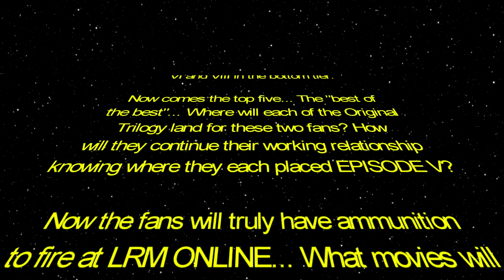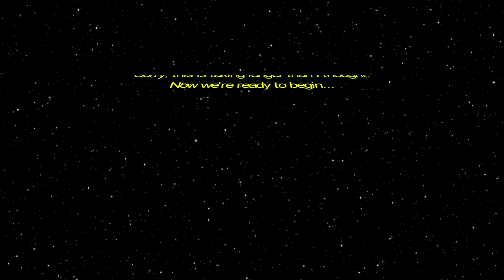STAR WARS Ranked from Least Watchable to Most Part 2 (5-1) | LRM Ranks It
In this episode of LRM Ranks,Kyle malone and LRMonline.com Editior-In-Chief, Joseph Jammer Medina, rank the Star Wars films. This project took so long we had to split it in half. Of course it took forever... IT'S STAR WARS!!!

How do our rankings compare to your own? Let us know down below!

And be sure to keep your browsers tuned to LRM Online for the latest news and analysis of your favorite films, TV shows, and comics

LRM would like to thank the band My Day at the Races for the use of their song "Sleuth."